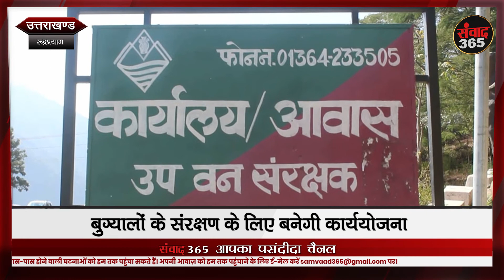बुग्यालों के संरक्षण के लिए कार्ययोजना बना रहा रूद्रप्रयाग वन प्रभाग samvaad365